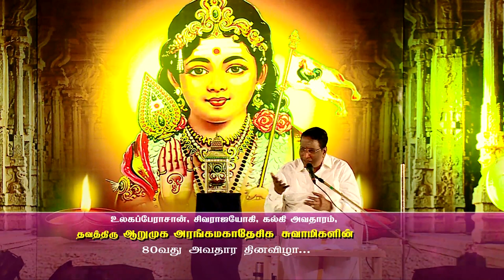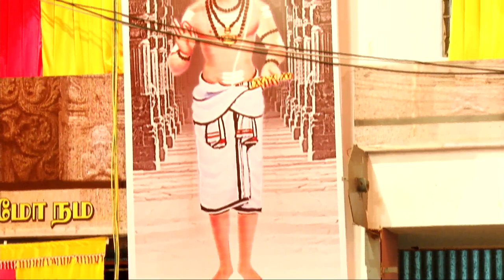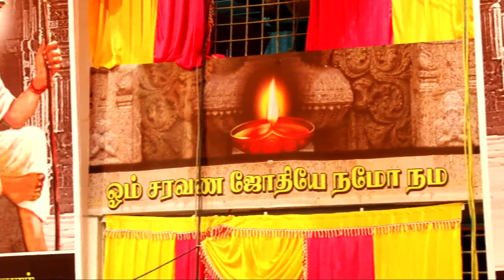selvaganapathy speech |மகான் பட்டினத்தார்| அரங்கரின் 80-ம் அவதார விழா - தொடர் சொற்பொழிவு |01.01.2015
selvaganapathy,era selvaganapathy,dr r selvaganapathy,munaivar iraa selvaganapathy,raa. ganapathi,thirvasagam,sarangapani,thiruvasagam,vinayagar manthiram,manikavasagar,ganapathi devotional songs,pathigam,gnanapal,kannapar,avvai natarajan,sivan sivapuranam,pattinathar,thirumurai pathigam

Arumuga Arangar 80 th Avathar function - first day 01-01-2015 speech - MAHAAN PATTINATHAR - R.Selvaganabathy.